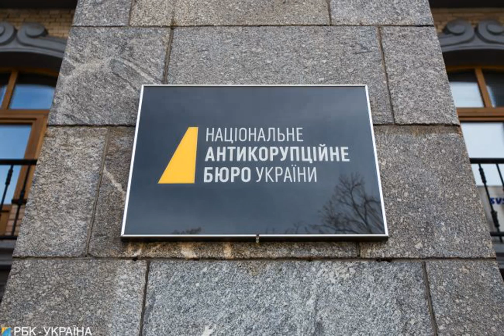За неделю зарегистрирован ряд кибератак на сайт НАБУ.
Происшествия кибератака НАБУ Подробней на С 4 по 11 ноября зафиксировали и заблокировали 14 DDoS-атак. Большинство из них были осуществлены на веб-ресурсы Национального антикоррупционного бюро Украины (НАБУ). Об этом сообщает пресс-служба Государственной службы специальной связи и защиты информации Украины. Всего зафиксировали 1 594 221 подозрительных событий, что на 21% меньше, чем на предыдущей неделе. Источник